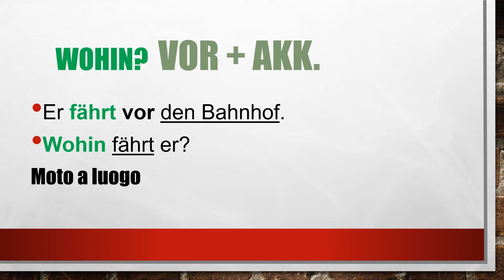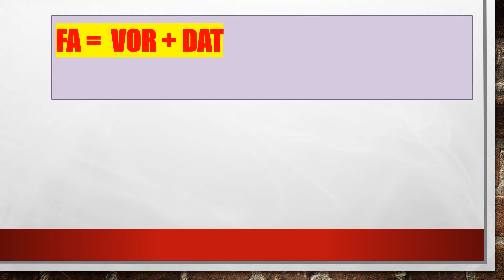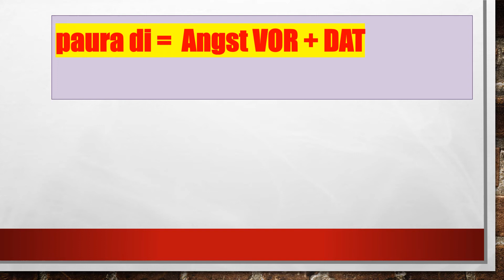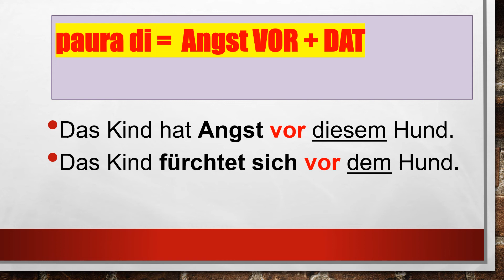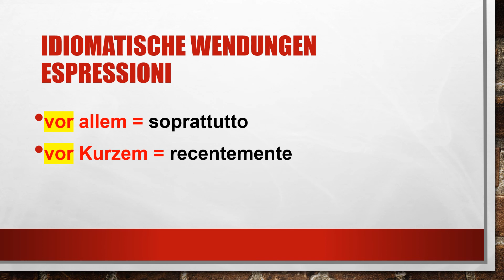Präposition VOR (preposizione tedesca VOR), davanti, prima, "fa"